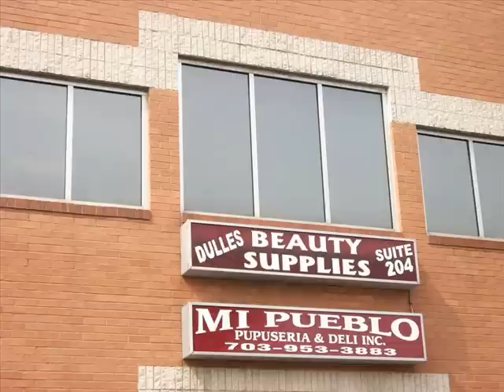Tone Johns TOP FAIRFAX COUNTY BARBER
Tone John will hook you up with the most sharp, clean cuts you've ever witnessed.  Also, he's an exert at the lateset designs including Fades, Ceasars, Trims, Shape Ups, Beards, Mohawks, Frohawks, and Designed Parts that you've never imagined possible.  Come see him today!  If you can think it, HE CAN DO IT!